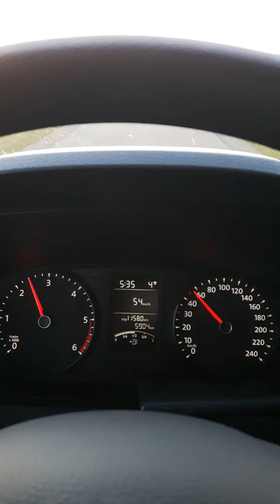mooie morgen zeeuws vlaanderen